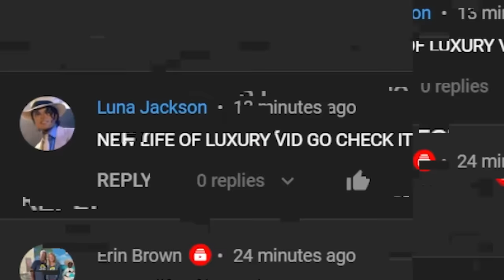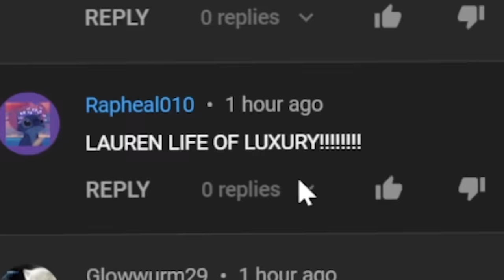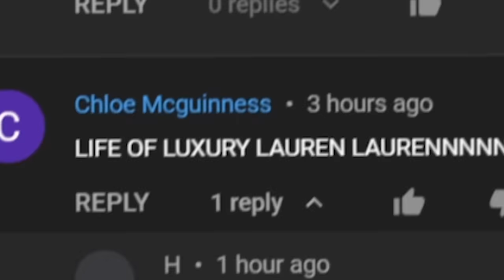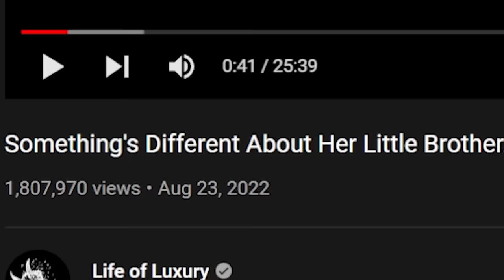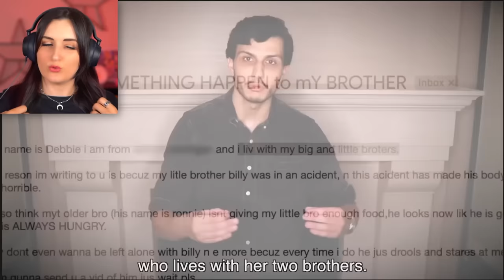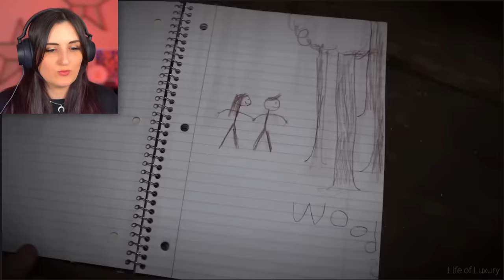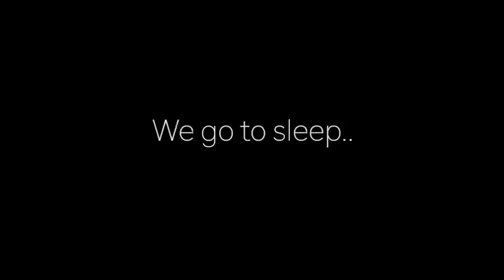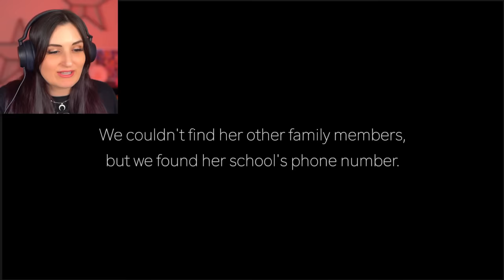Her Little Brother Kept Stealing Her Snacks Until Something Horrible Happened…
Reacting to the NEW Life of Luxury video called "Something's Different About Her Little Brother.." where Parker and Chester investigate a situation for a girl named Debbie, whose little brother Billy is acting strange and her older brother, Ronnie, isn't giving their younger brother enough SNACKS?!